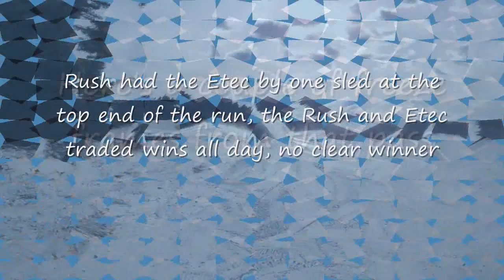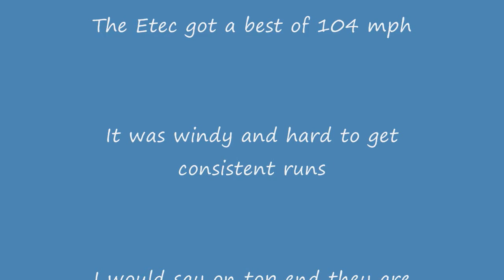Rush 800 vs Etec 800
Polaris 800 Rush runs with the Etec